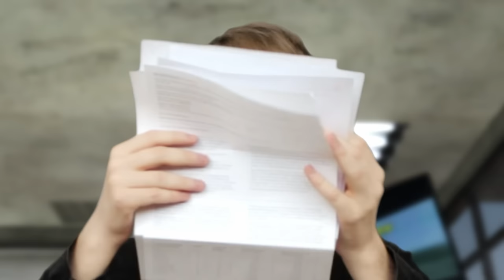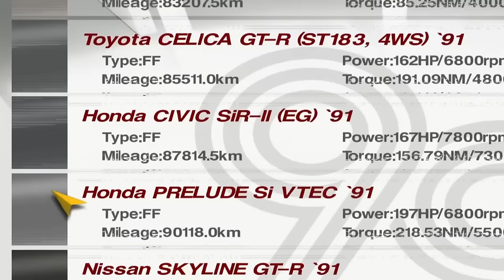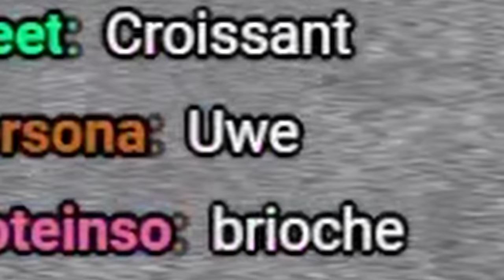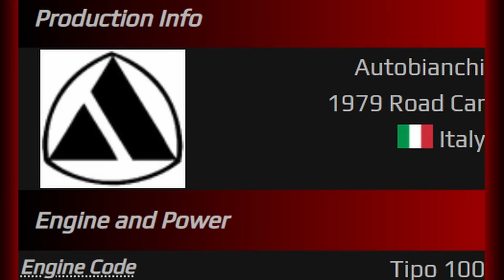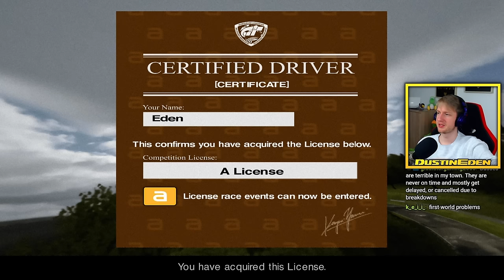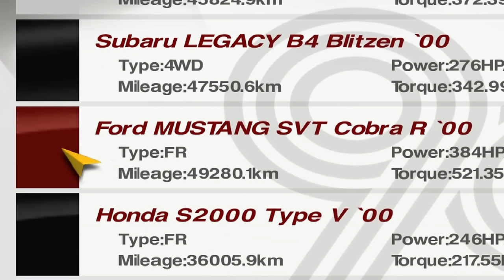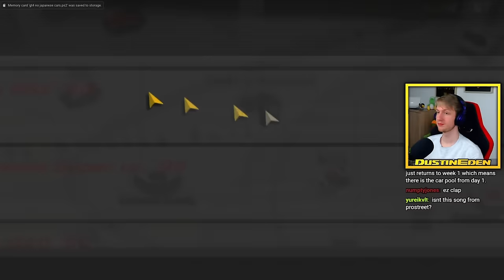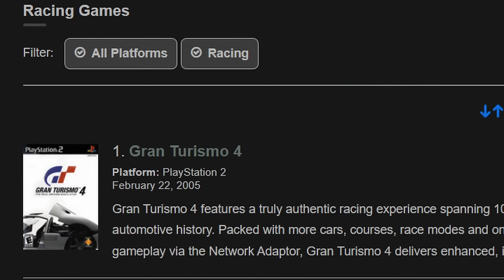Can You Beat Gran Turismo 4 Without Japanese Cars?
Japanese cars make up the large majority of GT4's car roster. It's almost impossible to avoid them during a regular playthrough. But can you beat the entire game without Toyota, Nissan and other Japanese brands?

Early access, behind the scenes content and more!

Watch my Gaming Challenges live and interact with me!

Get notified about everything I'm up to such as new videos and livestreams!